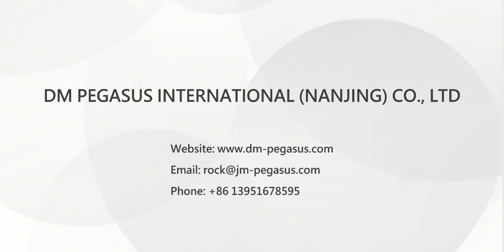OEM Plus Size Fashion AOP Waterproof Winter Snow Women's Ski Jacket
1. Fabric: 100%polyester, 260T twill ponge;  Backside with TPU membrane, Breathable 5000mm, waterproof 8000mm, AOP
2. Lining: 100%polyester mesh, 100%polyester, 210T
3. Padding: 100%polyester soft sheet padding, 180gsm
4. Hood with zipper detachable fake fur & adjust the elastic cord
5. Adjust elastic cord on the bottom hem
6. With air breathable under the armhole
7. With windproof sleeve cuff & inside with windproof block (With non-slip)
8. All seams with tape hot sealed
9. Available in different colorways
10. Plus Size: XL-6XL
11. DMP-51